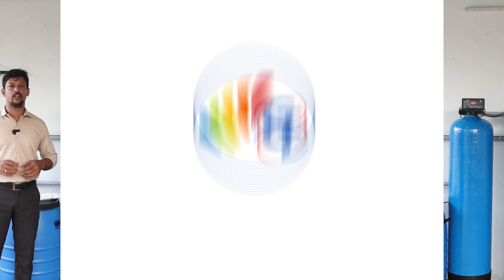Hard Water softener Treatment Plant Installation & Demo video | Fully explained | Guru Technologies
Hard Water Treatment Plant Installation | Guru Technologies
Hard Water Solution | Water Softener Plant Installation & Working Explained | Guru Technologies

Are you facing problems with hard water in your hotel, hospital, or commercial space? In this informative Tamil video, we explain everything you need to know about water softener plant installation, its working process, and how it solves common hard water issues effectively. Hard water causes scaling in pipelines, reduces the life of plumbing fixtures, and even damages costly equipment like boilers and water heaters in hospitality and healthcare industries.

Guru Technologies brings an affordable and efficient hard water treatment solution suitable for hospitals, hotels, and even residential buildings. In this video, you will learn how a commercial water softener system works, the key components involved, and how it converts hard water into soft water, making it ideal for daily use.

This solution is essential for maintaining hygiene standards and extending the lifespan of infrastructure and appliances in your building. Whether you're planning for a new installation or looking to upgrade your existing setup, this video will guide you through the essentials in simple Tamil.

If you are a property owner, hospital administrator, or hotel manager, this video is a must-watch to understand how to protect your premises from the long-term damage caused by untreated hard water.

Watch now and get expert insights from Guru Technologies!

💧 Water Softener Plant Installation & Working Explained | By Guru Technologies 💧

In this video, we show the complete installation and working process of a Water Softener Plant – designed to remove hardness-causing minerals like calcium and magnesium from water. Ideal for both residential and industrial applications where hard water causes scaling, staining, and equipment damage.

🔧 What’s Included in This Video:
✔️ Step-by-step water softener installation
✔️ Key components: Resin tank, multiport valve, brine tank
✔️ Working process of ion exchange explained
✔️ Before and after water hardness test
✔️ Real-time plant demonstration

💡 Why Use a Water Softener?
Hard water damages plumbing, reduces appliance life, and causes scale buildup in heaters and RO plants. A water softener removes hardness, extending the life of your equipment and improving water quality for daily use.

🏠 Applications:
✔️ Homes & Apartments
✔️ Hotels & Hostels
✔️ Hospitals & Labs
✔️ Factories & Industrial Units
✔️ Boiler Feed & RO Pre-Treatment

🛠️ Installed by Guru Technologies
We offer expert sales, service, and AMC for all types of water treatment systems:
💧 RO Plants (Domestic, Commercial, Industrial)
💧 Water Softeners
💧 DM Plants
💧 Iron Removal Filters
💧 STPs & ETPs (Customized Solutions)

Guru Technology | RO, RO+UV+UF+TDS Controller, Water Softener at all Capacities | Madurai, Tamilnadu

Water Softener Tamil Nadu
watertreatment Softener
watertreatment Softener Plant
hardwatersolutions Water Solution
Water Softening System
Water Softener Working
How Water Softener Works
Ion Exchange Water Softener
Industrial Water Softener
domestic Water Softener
Water Softener for Home
softwater Water System
Boiler Feed Water Softener
resin Based Water Softener
hardness Removal from Water
calcium Magnesium Removal
Water Softener Demo
gurutechnologies Technologies Water Softener
watertreatment Treatment Plant
watertreatment Purifier System

Guru Technologies
6/10-A, Panthadi 2nd St, near Thirumalai Nayakkar Palace,
Panthadi Area, Madurai Main, Madurai, Tamil Nadu 625001